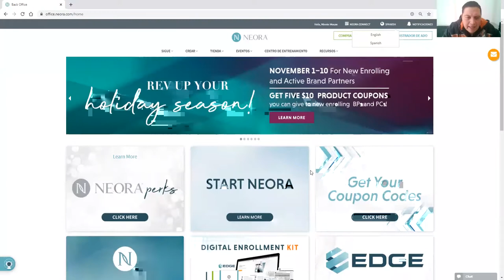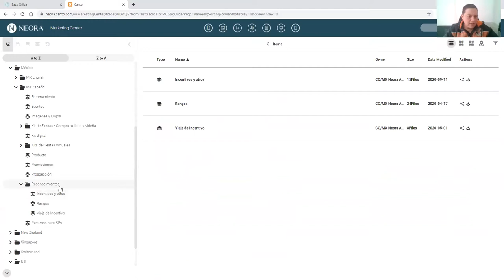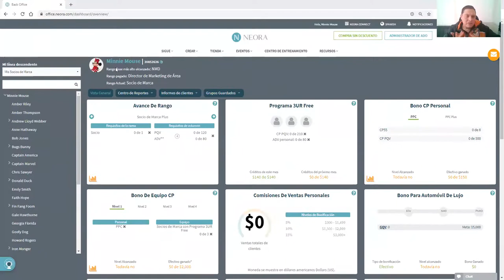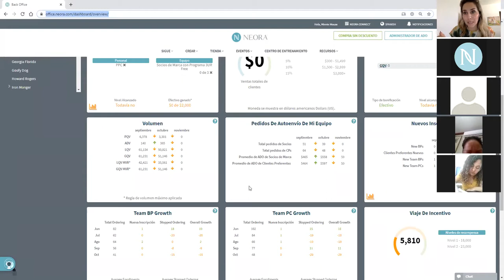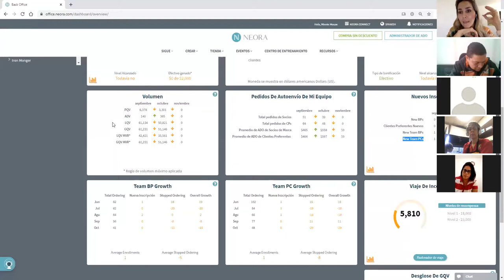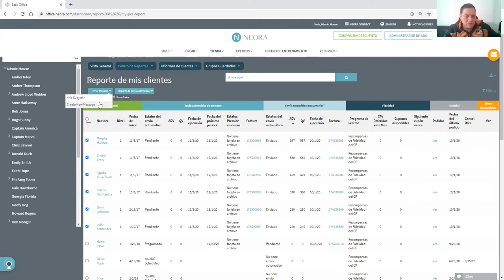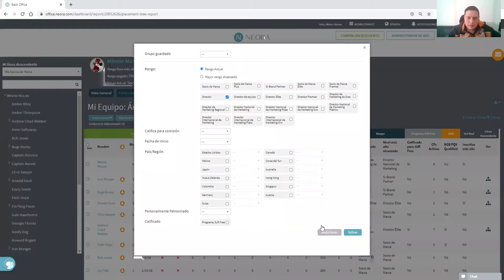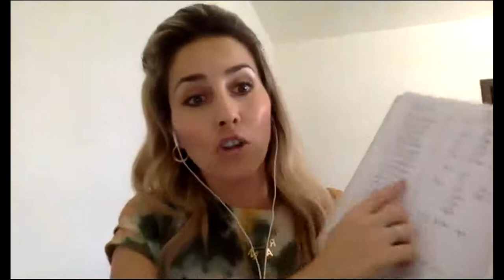REPORTES DE EQUIPO LIDERES